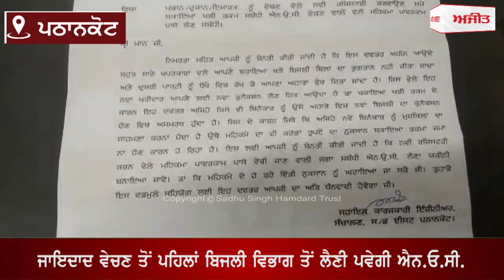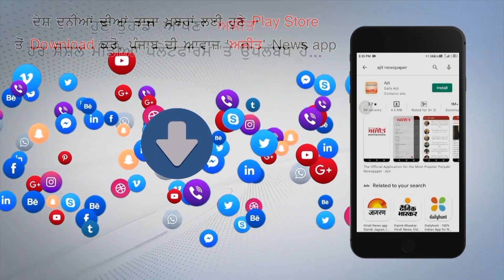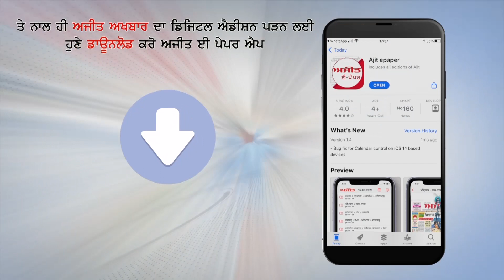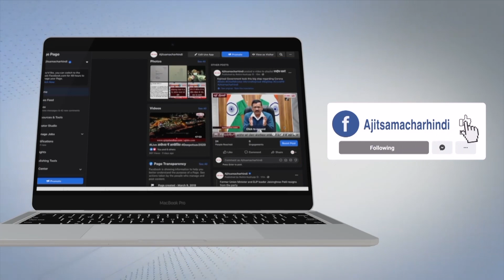ਹੁਣ ਜਾਇਦਾਦ ਵੇਚਣ ਤੋਂ ਪਹਿਲਾਂ ਬਿਜਲੀ ਵਿਭਾਗ ਤੋਂ ਲੈਣੀ ਪਵੇਗੀ ਐਨ.ਓ.ਸੀ.